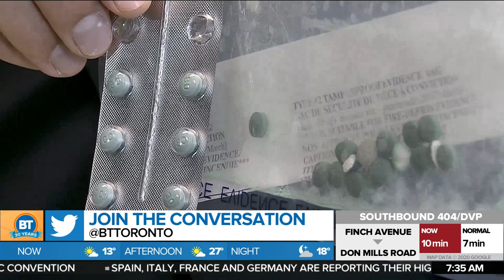Mayor John Tory checks-in with BT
Mayor John Tory talks about schools reopening , reaching out to younger generations with COVID-19 warnings and the Raptors playoff run during his weekly check-in with Melanie Ng.